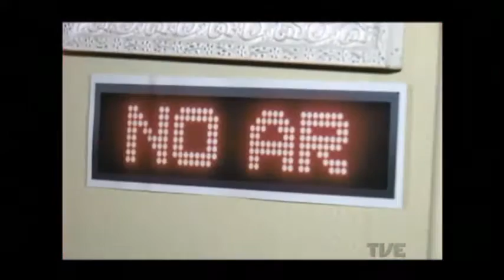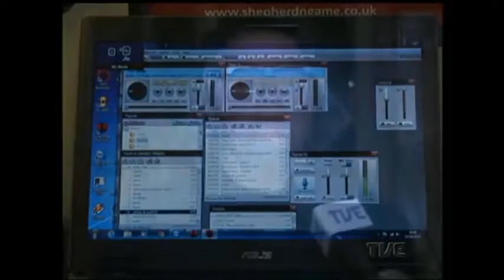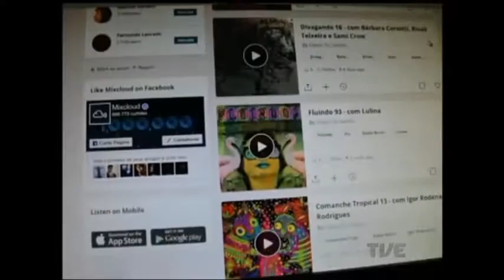Radar | TVE - 16/09/2016 - Lugh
Som ao vivo com a banda Lugh, de Santa Maria